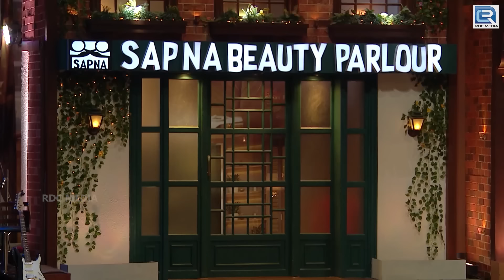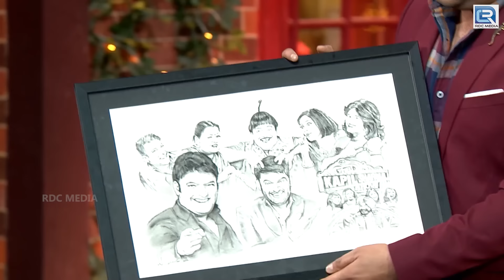शादी के बाद पहली बार Sonam आयी कपिल शो पर | The Kapil Sharma Show S2 | Full EP HD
शादी के बाद पहली बार Sonam आयी Kapil Show पर | The Kapil Sharma Show S2 | Full EP HD

About The Kapil Sharma Show Season 2 : 10